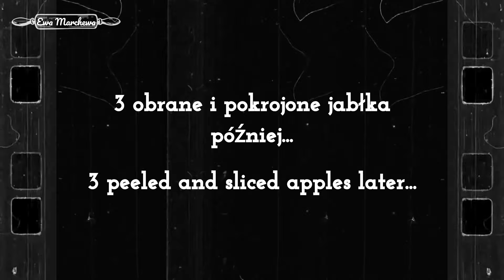Ciastka francuskie z jabłkami i cynamonem - smaczne i chrupiące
Jesień to czas na ciasta z jabłek, ciastko francuskie z jabłkami i cynamonem jest jednym z wielu wariantów deserów tego okresu. To idealnie smaczne i chrupiące ciastka francuskie ze słodkim jabłkiem i delikatnym cynamonem a przy tym łatwe i szybkie do wykonania. Jeśli nie wiesz jak zrobić ciastka z gotowego ciasta francuskiego to zapraszam na mój przepis na pyszne i chrupiące ciastka francuskie z jabłkami i cynamonem. Smacznego
Składniki:
550g (2 opak.) ciasta francuskiego
3 jabłka
1 łyżeczka cynamonu
16g (1 opak.) cukru waniliowego
50ml wody
cukier puder do dekoracji